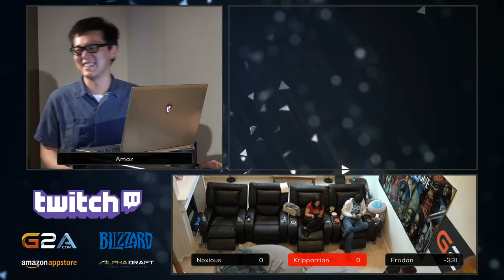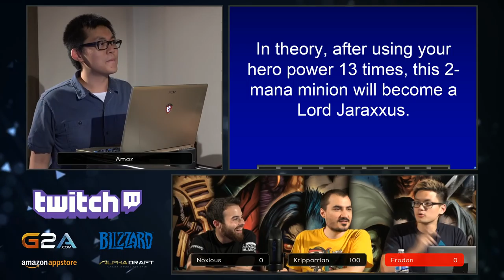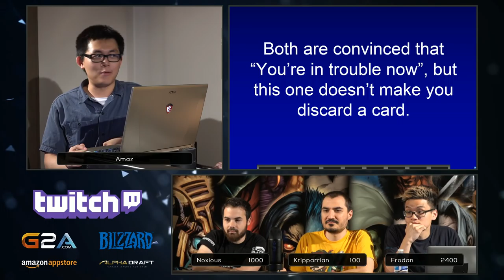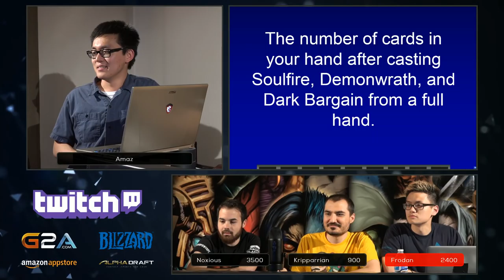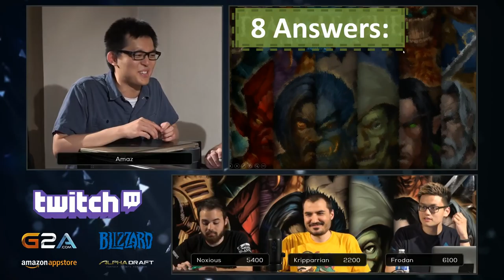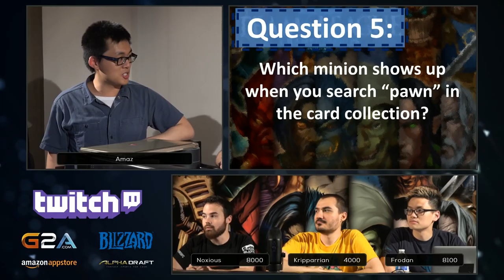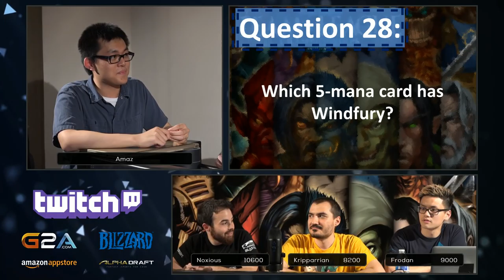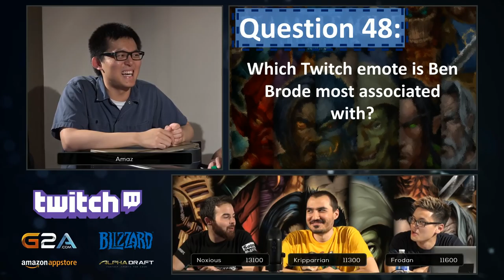Caster Jeopardy! Noxious vs Kripparian vs Frodan - Archon Team League Championships